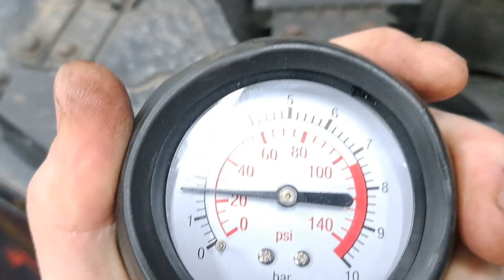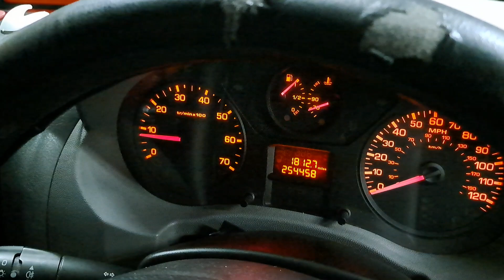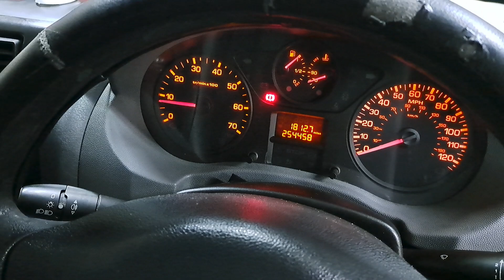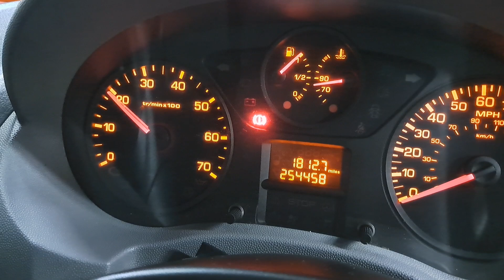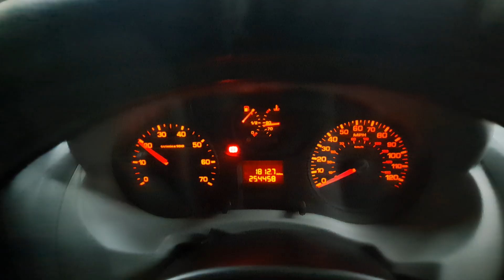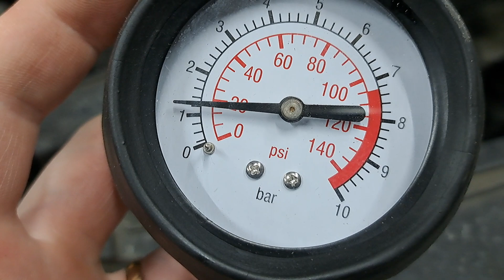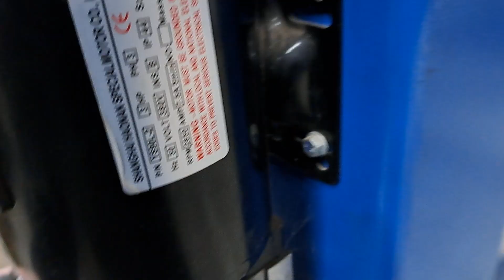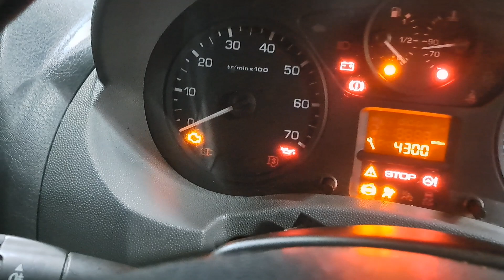2 L Diesel Peugeot Expert oil pressure test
testing the engine oil pressure on a Peugeot Expert 2 L diesel although this will apply to the citroen Dispatch Fiat Scudo on some of the Ford Mondeos Mark 4 Ford S-Max and such vehicles with this 2 L Peugeot engine